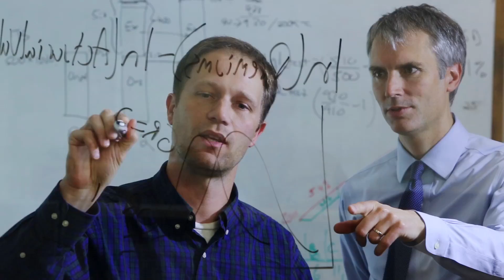We are the scientists of OHSU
We do things differently here, including research. Oregon Health & Science University scientists share their enthusiasm for biomedical research and for life in Oregon.